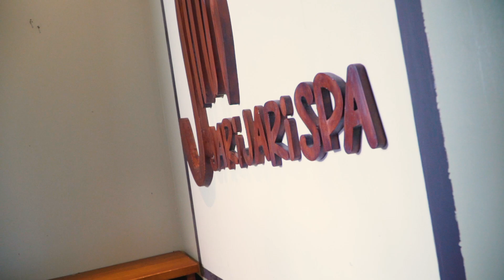Embark On A Wellness Retreat At Borneo Rainforest Lodge, Danum Valley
Borneo Rainforest Wellness Retreat: A Journey to Rejuvenation

Embark on a transformative wellness retreat deep within the ancient Danum Valley. Upon arrival, immerse yourself in the tranquility of the @BorneoRainforestLodge , where your rejuvenation begins with personalised wellness consultations, soothing plunge pools, and award-winning body therapies by @JariJariSpaBorneo. Experience the rainforest’s vitality with unique rituals like the Mandi Embun Morning Dew Bath, invigorating jungle treks, and calming canopy walks. Each day is carefully curated to nourish your body and soul, leaving you refreshed and connected to the primal beauty of the rainforest. Depart with a renewed sense of wellbeing, carrying the spirit of Borneo with you.